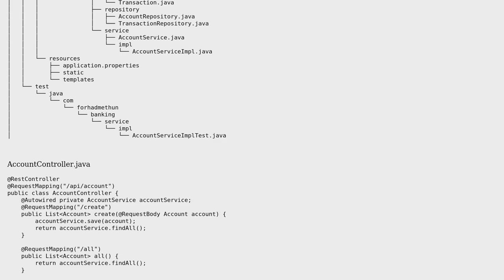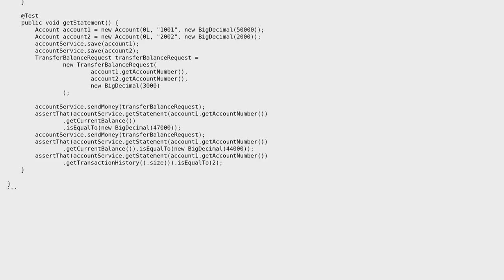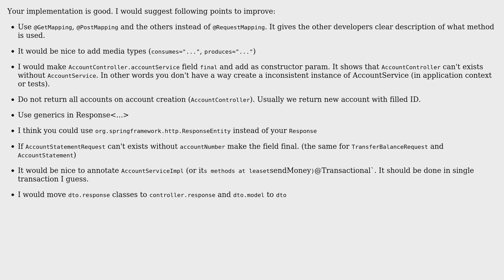Simple Banking application in Spring boot, JPA, REST where balance can be transferred among...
Simple Banking application in Spring boot, JPA, REST where balance can be transferred among predefined accounts and transaction history retrievable

With thanks & praise to God, and with thanks to the many people who have made this project possible! You are responsible for your own actions.